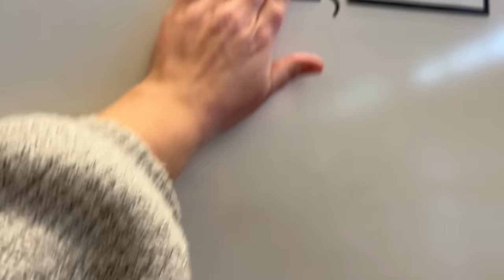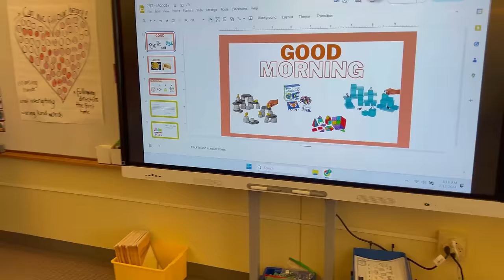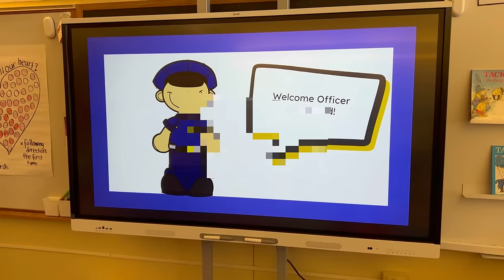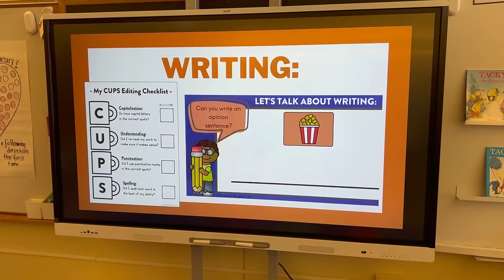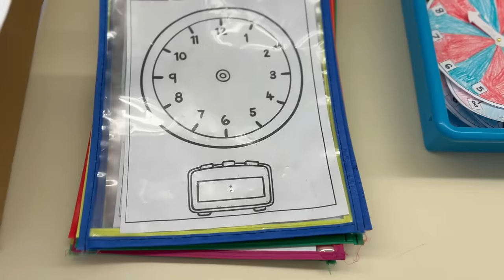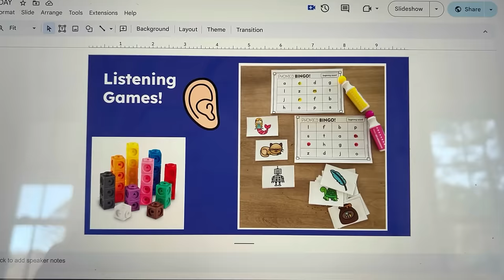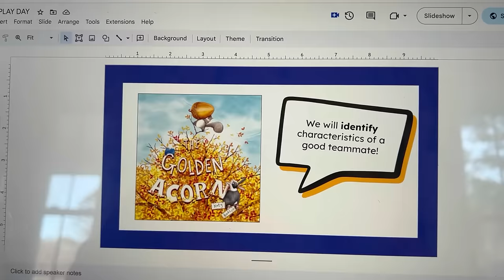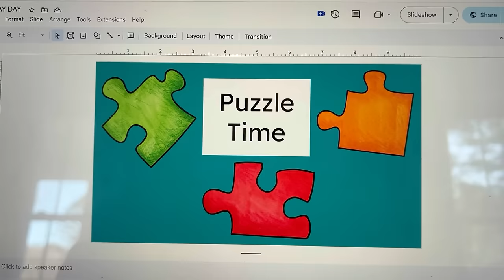Storytime, Global Play Day & What we're Up to in First Grade!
Teaching r-controlled vowels and telling time in first grade! Also I talk about how we celebrated Global Play Day!

Pug the Winner
Golden Acorn
Sally Sore Loser
Big Cheese

Happy teaching,
Susan Jones